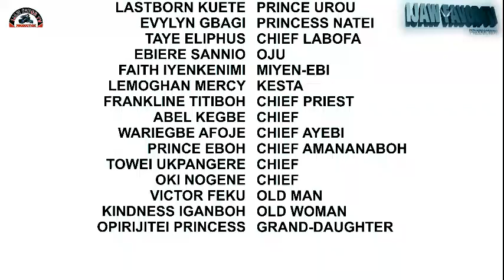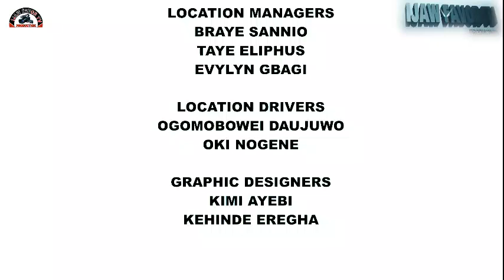ROYAL DARK TRUTH (Season 3)-PERE WARI GHO EMI AKIKIMO (2024).